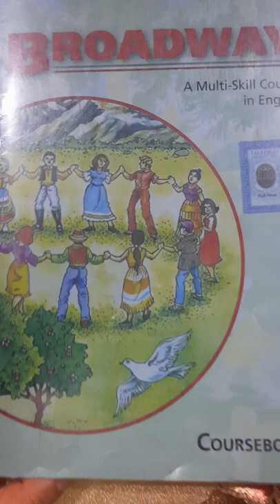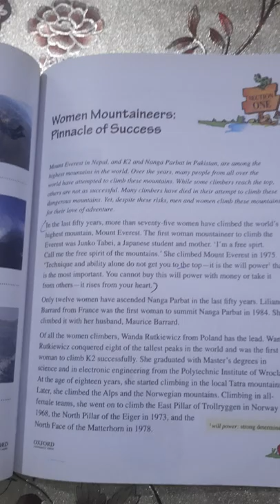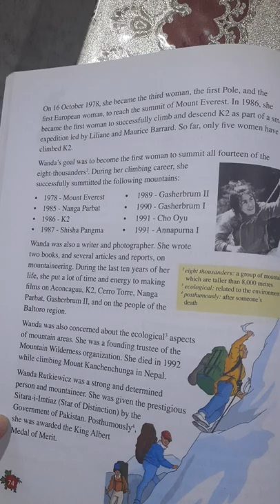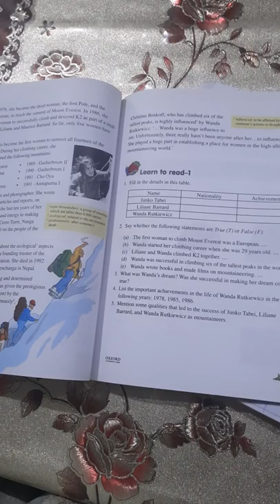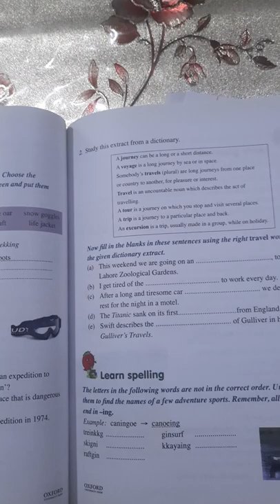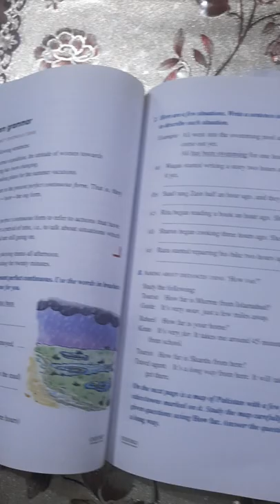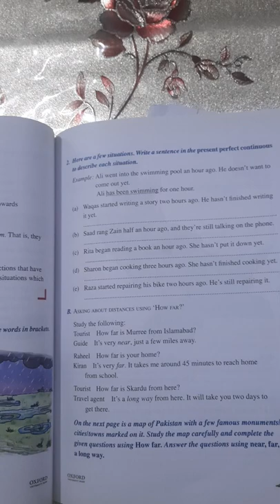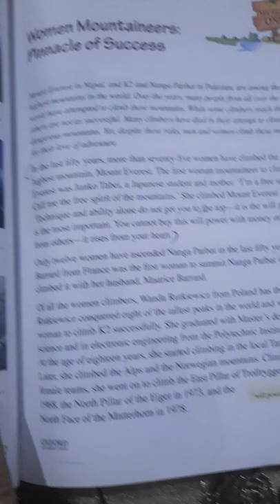Course Book Broadway 6. Unit 4 Adventure Sports. Section 1 Woman Mountaineers.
Complete Reading and Explanation